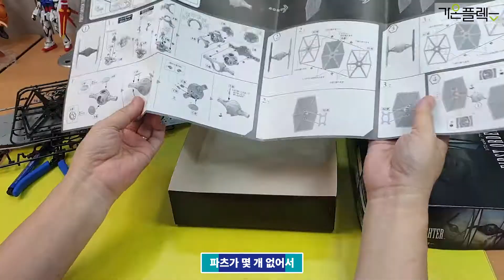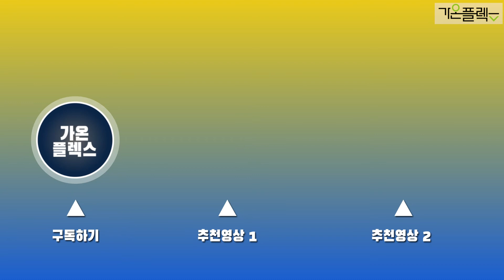[SF] 스타워즈 타이파이터 - FIRST ORDER TIE FIGHTER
이번영상에서는 스타워즈에 나오는 타이파이터를 피터팬아저씨와 같이 만들어 보겠습니다.
오늘은 피터팬 아저씨가 어떤 이야기를 해주실지 영상으로 만나 보세요~

모든 분이 재미있게 봐주셨으면 좋겠습니다.
♥좋아요! ♥구독! 꾸욱~ 눌러주기...